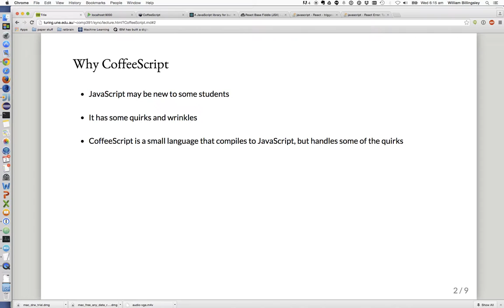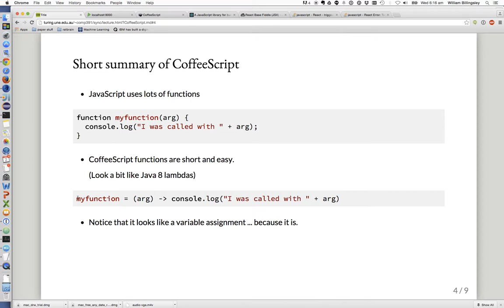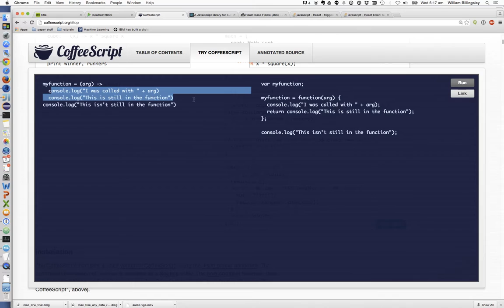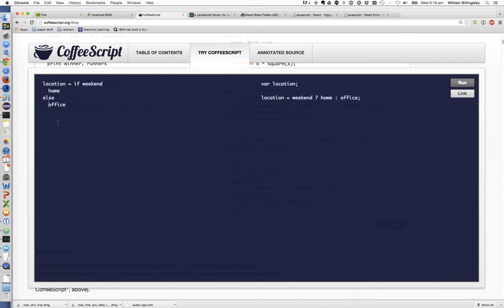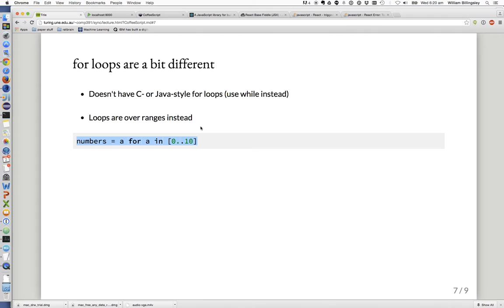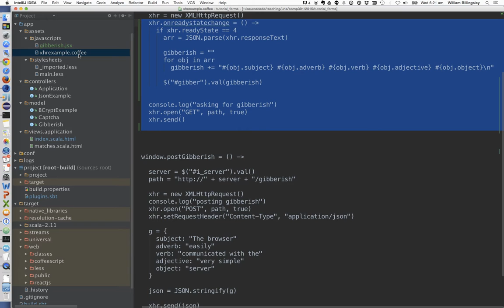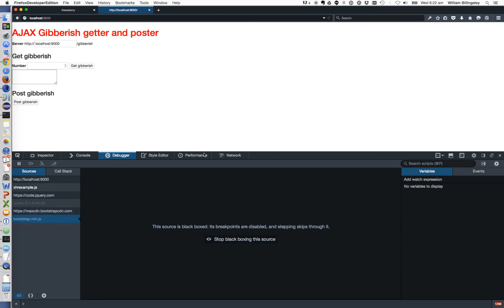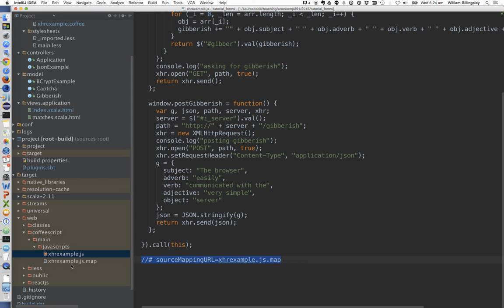COMP391: CoffeeScript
Video lecture from a teaching unit at UNE